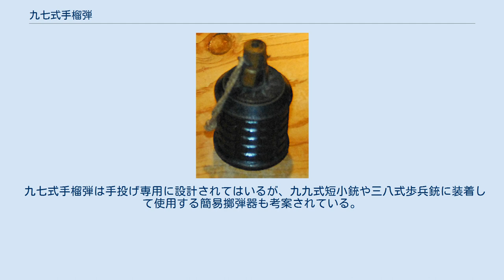九七式手榴弾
九七式手榴弾（きゅうななしきてりゅうだん）は、1937年（昭和12年・皇紀2597年）に大日本帝国陸軍（以下、陸軍）で開発された手榴弾である。
 九七式手榴弾の開発以前、陸軍で使用していた代表的手榴弾として九一式手榴弾が存在する。
九一式手榴弾は底部に推進用の装薬室が装着され、通常の手投げから擲弾筒の利用も可能だった。
しかし、擲弾筒利用の目的から遅延時間は7-8秒と長く、投擲しても敵兵が投げ返してくることが多かった。
 昭和12年9月15日の兵第七四八号通牒により、陸軍は擲弾筒兼用ではなく手投げ専用の手榴弾の開発を行った。
対応を急いだことと、従来の九一式曳火手榴弾に改修を加えただけのものであることから、機能試験を実施しておらず、昭和12年10月2日には仮制式が上申されている。
そして、昭和12年に誕生したのが九七式手榴弾である。
 九七式手榴弾 ホノルルの陸軍博物館収蔵品 目的は、破片によって人馬を殺傷することであり、防御型手榴弾に分類される。
形状は円筒型であり、鋳鉄製の弾体の外面には筋目が施されている。
これは、炸裂によって適当な大きさの破片を多数生成しようとする意図があった。
ただし、破片の効果的な生成には、外部ではなく内部に筋目を入れなければ効果がない。
手投げ専用の目的から、擲弾筒用の推進用装薬室は廃止された。
炸薬はTNT火薬（茶褐薬）65gが用いられ、弾体に圧搾直接充填されている。
 弾体の上部に、起爆筒と呼ばれる銅製の信管が装着されている。
信管は曳火手榴弾九七式信管を用いる。
これは、曳火手榴弾十年式信管と構造機能はほぼ同じだが、火道薬の長さが20mmに短縮されている。
管薬の長さは15mmとされた。
これにより遅延時間が7-8秒から4-5秒に短縮されている。
起爆筒の外部には区別のための注意書きが「四-五秒」と刻印され、また、被帽（キャップ）に紫色標識が付けられている。
信管用の火薬には茗亜薬と雷汞を充填している。
さらに、信管筒側面には小さな穴が存在し、使用前には保護のため金属箔でふさがれ、信管作動中には遅延薬の燃焼煙を外部に逃がすことができたが、使用者の手に火傷を負わせる危険性があった。
信管内の撃針は、不用意に雷管を叩かぬ目的から信管上部の被帽（キャップ）とともに安全ピンで固定されている。
輸送中の事故を防止するため、工場出荷時の状態では、撃針が誤って前進しても雷管に届かないようになっている。
そのため、使用に先立ち、いったん安全ピンと被帽を取り外し、撃針をねじ込んでおく必要があった。
 また、九一式手榴弾との誤使用を防ぐ目的を含め、弾底にも標識紙が貼られ、「延期秒時四-五秒」と印刷されている。
これにより、九一式手榴弾との区別を行っている。
 使用方法は、まず起爆筒に付属している安全ピンを抜いた後に起爆筒を叩き、内部の導火線部に摩擦発火させ投擲を行う。
しかし、当時の連合軍が使用する手榴弾に比べて炸薬量は少なく、威力も小さかった。
また、スプリングによって自動的に信管に点火させる連合軍の手榴弾に比べ、発火に要する動きが1つ多い。
 九七式手榴弾は手投げ専用に設計されてはいるが、九九式短小銃や三八式歩兵銃に装着して使用する簡易擲弾器も考案されている。
 ^ 第１陸軍技術研究所『簡易擲弾器ノ参考』